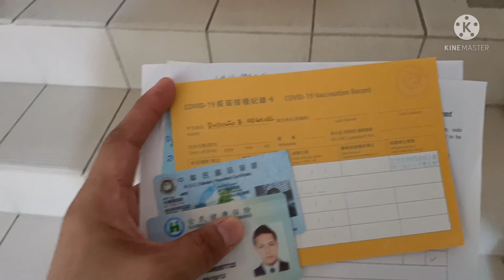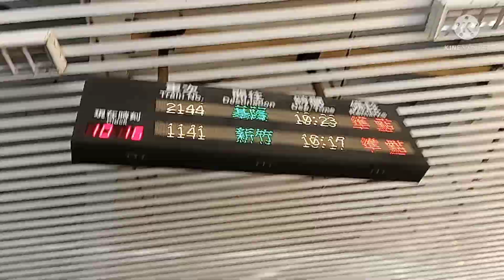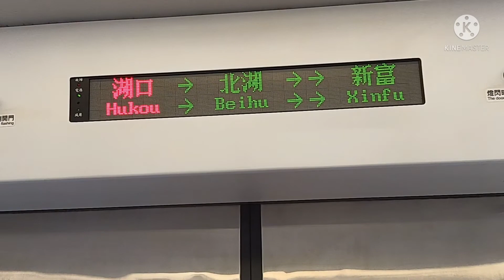first dose ng ASTRAZENECA